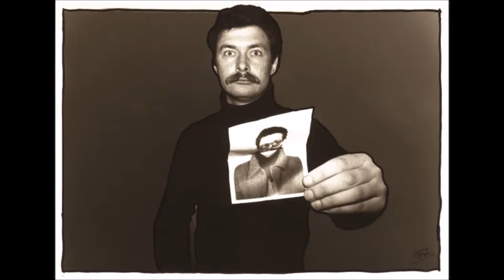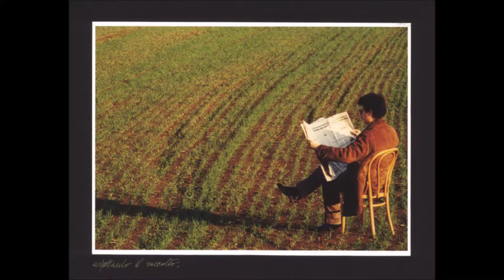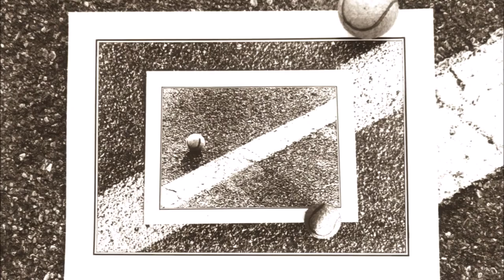Antologia fotografica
Una parte della mia galleria fotografica